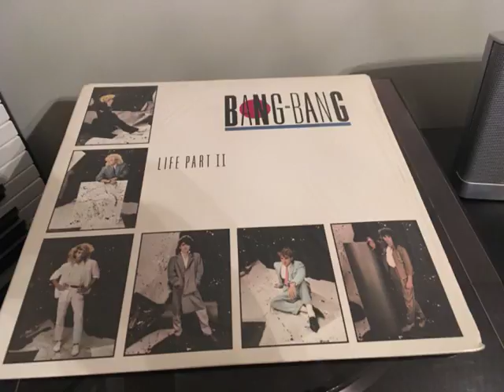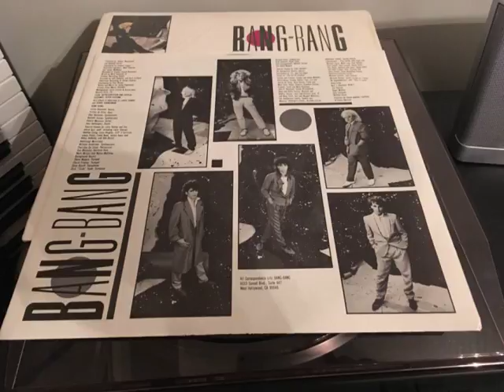Obscure 80's Bands "Bang-Bang - Life Part II" (Complete Album)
Sometimes everything that could possibly go wrong for a band goes wrong: the wrong look, the wrong music, the wrong time. Certainly, this was the situation for Bang-Bang,  a marketing and promotion team’s worst nightmare. Emerging from the glam and sleaze scene of West Hollywood in the mid-eighties, it seems that everything Bang-Bang did was wrong. Just look at the cover of their only album, Life Part II, and you can see part of the problem. Their look, a glammed out fusion of tailored designer suits and more hair than one had ever seen losing a battle with Aquanet,  was more in tune with Duran Duran or a glammed out Japan than the exploding hair metal scene in LA. Unfortunately, those who bought the album expecting bouncing, happy, eighties dance cuts were in for a rude surprise. Their music, a fascinating hybrid of sleaze rock, glam & eighties new-wave wrapped up in songs about reincarnation, religious alienation and the loneliness of love, was far too dark to be Duran Duran or Spandau Ballet. Unfortunately, their off-brand of pop music wasn’t nearly dark enough for the goth crowd over at London’s Bat Cave either. To make matters worse, their driving, synth-laden, funk bass heavy sound was completely out of touch with Motley Crue, Ratt or Poison any of the hundreds of hair metal bands that exploded through the Sunset Strip.

Even though they were signed to a major label (Epic) it’s clear that the promotion people had no idea how to get the band past those massive hurdles. In the end, they’d just be relegated to the bargain bins of history if it wasn’t for one thing; they were so damn much fun. Filling a nearly indefinable chasm between new wave and hair metal, Bang-Bang was defined by Julian Raymond, the band’s architect, song-writer and lead hairdo; mixing their own brand of poppy dance rhythms, funk bass and heavy guitars, with Raymond’s dark lyrics and bleeding throat vocals. Like it or hate it, there’s no other voice like Raymond’s, an amazingly unique and expressive instrument, stretching his voice to the breaking point, singing on the very last fiber of his vocal chords.